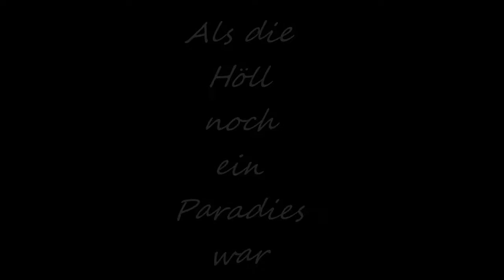Als die Höll noch ein Paradies war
Rotwild Lebensfreude Revier Höll 1994